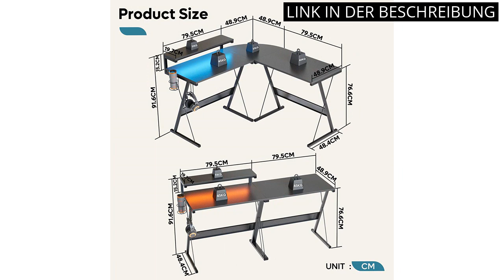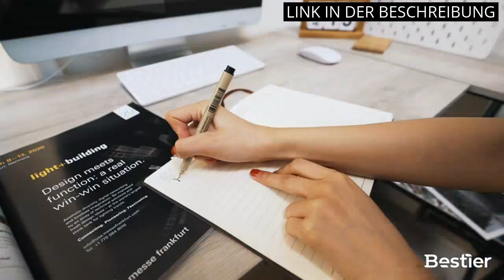【ECKSCHREIBTISCH KLEIN】Die 4 besten Produkte für kleine Eckschreibtische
✋  Hier sind die 4 besten produkte für kleine eckschreibtische auf dem Markt.

🔽🔽🔽 KAUFEN-LINKS ECKSCHREIBTISCH KLEIN 🔽🔽🔽

1) Bestier L-förmiger Schreibtisch mit CPU-Ständer Reversibel Eckschreibtisch 240CM Industrieller Langen Tisch L Form Computer Workstation Verstellbarer für Zwei Personen mit 3 Kabeldurchlässen

2) Bestier L förmigen Gaming Schreibtisch Eckschreibtisch mit LED Leuchten Monitorständer 130CM Gaming Computer Eckschreibtisch mit Getränkehalter Headset Haken Ergonomischer Corner Desk

3) Bestier Computertisch mit Ablagefächern Schreibtisch Kleiner L-förmiger Eckschreibtisch mit Regalen 120CM Umkehrbarer Computertisch Schreibtisch mit Bücherregal für Heimbüro Kleiner Raum

4) COMIFORT Salime Computertisch, mit 2 offenen Bereichen zur Aufbewahrung, entworfen in Spanien, mit Melamin-Finish, Eckschreibtisch, Weiß

* Zeitindikatoren (Timestamps) *

00:00 - Intro
00:05 - 1) Bestier L-förmiger Schreibtisch mit CPU-Ständer Reversibel...
00:44 - 2) Bestier L förmigen Gaming Schreibtisch Eckschreibtisch mit...
01:14 - 3) Bestier Computertisch mit Ablagefächern Schreibtisch Kleiner...
01:52 - 4) COMIFORT Salime Computertisch, mit 2 offenen Bereichen zur...
02:27 - Outro